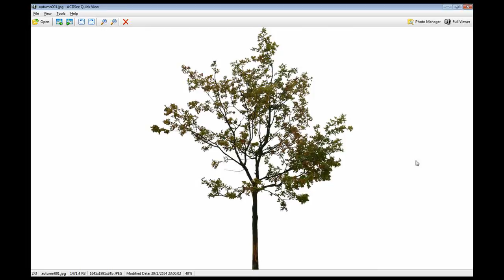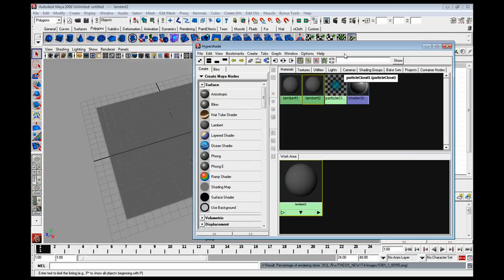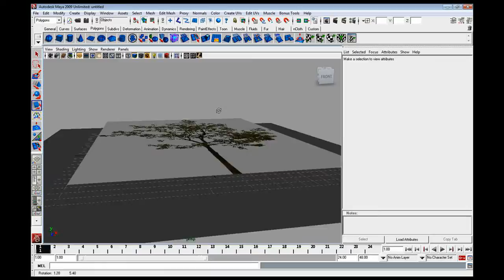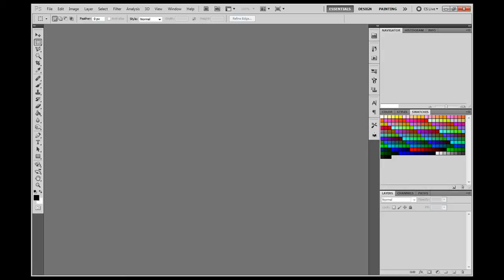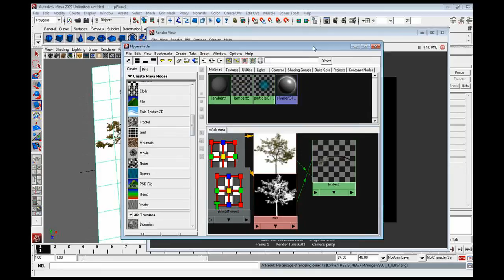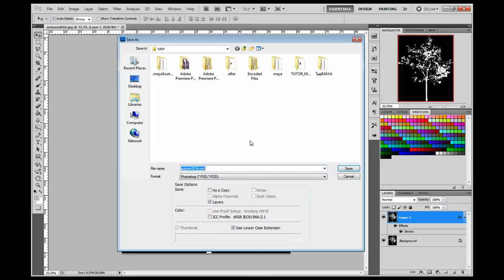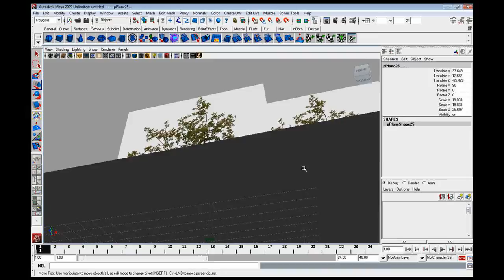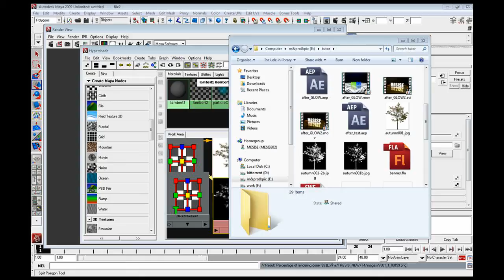MESISE STUDIO การเจาะภาพต้นไม้ใน MAYA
จะคล้าย ๆ กับที่เจาะใบไม้นะครับ แต่อันนี้เป็นแบบเอาภาพจากที่อื่นมานะครับ